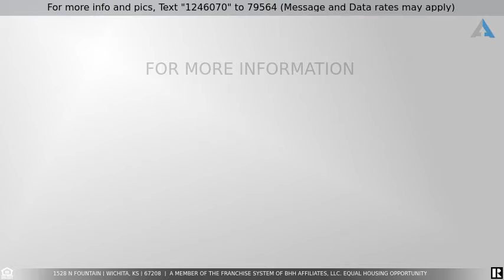Priced at $69,900 - 1528 N Fountain, Wichita, KS 67208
Very well maintained home near WSU! All brick, clean two bedroom home.